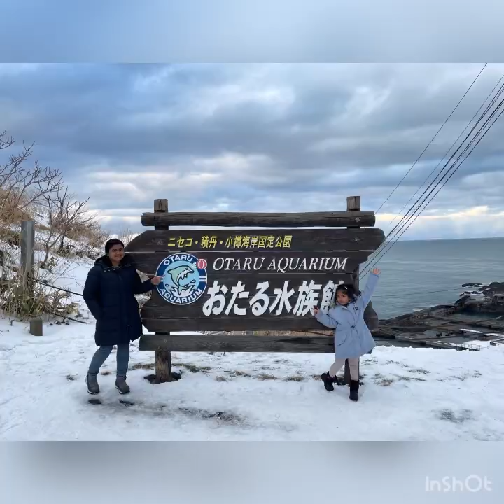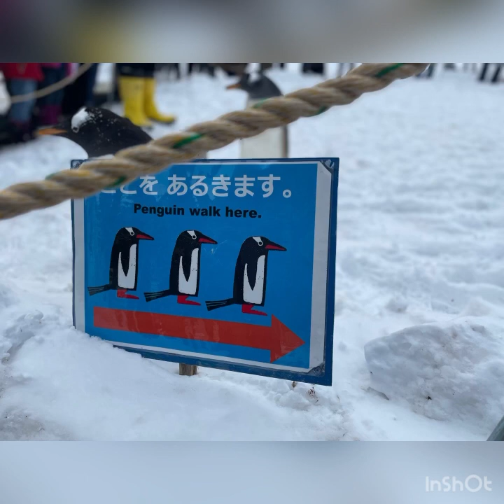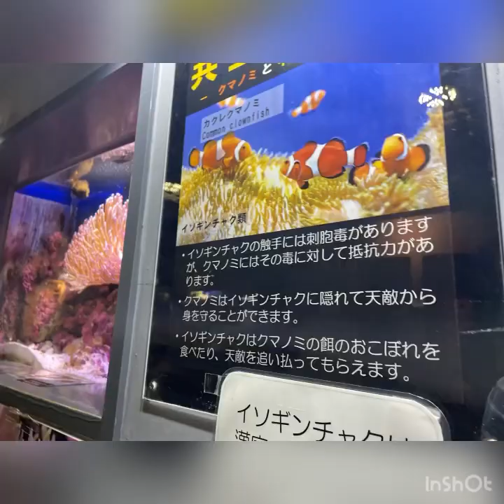hokkaido otaru aquarium